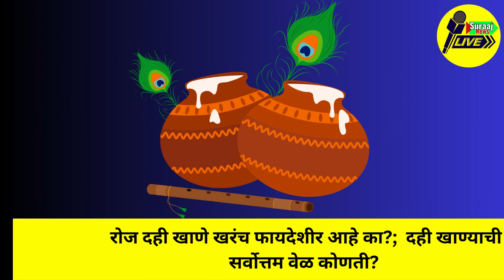रोज दही खाणे फायदेशीर का नुकसानदायक आणि दही खाण्याची सर्वोत्तम वेळ कोणती? Suraaj News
रोज दही खाणे फायदेशीर का नुकसानदायक आणि दही खाण्याची सर्वोत्तम वेळ कोणती?
curd,
curd benefits,
dahi khanyache fayde,
roj dahi khanyache fayde,
sakali dahi khanyache fayde,
benefits of eating curd in marathi,
curd khanyache fayde,
curd khanyache benefits,
दही खाण्याचे फायदे,
दही खाण्याचे फायदे सांगा,

Open Demat Account From Bellow Links